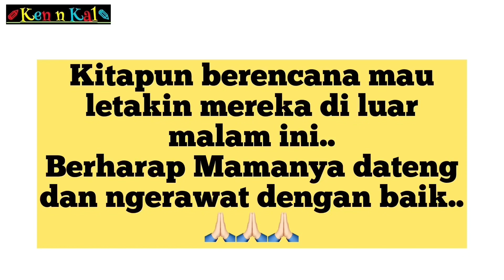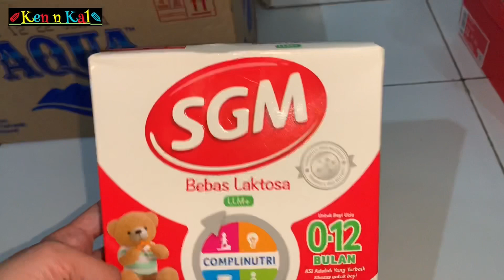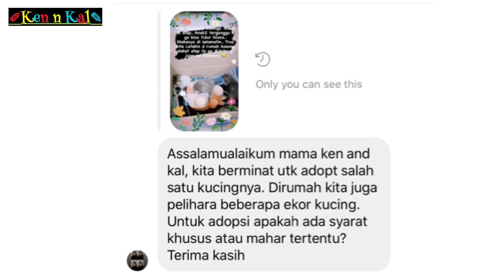ANAK KUCINGNYA CAKAR MAMA 😳 PLIS ADOPSI MEREKA..